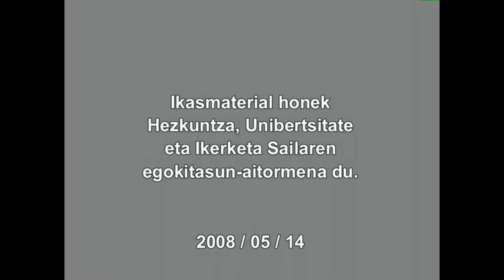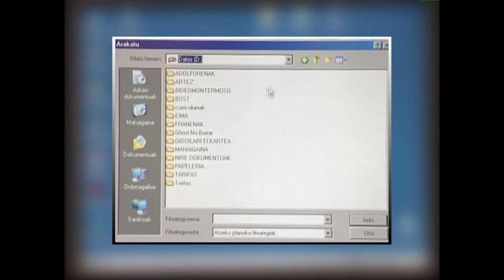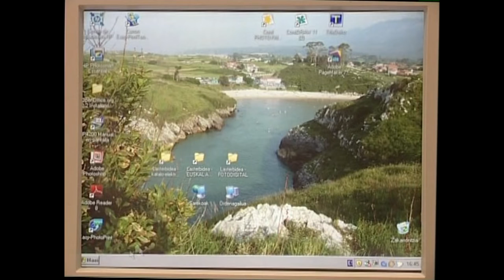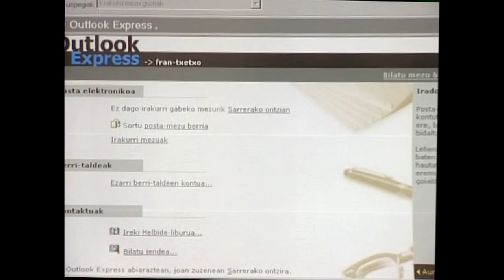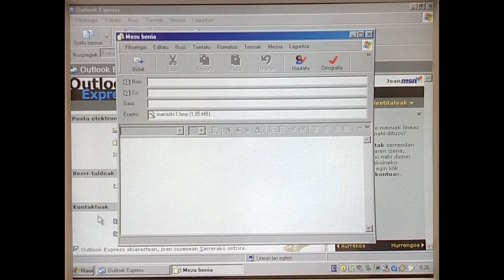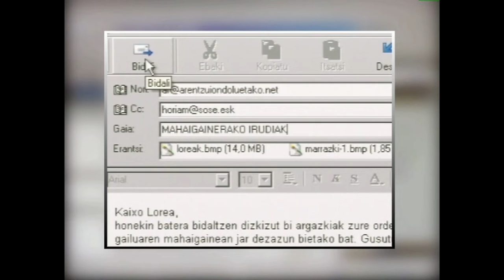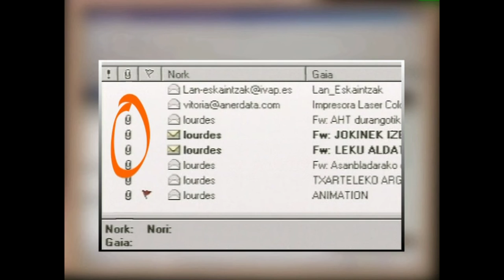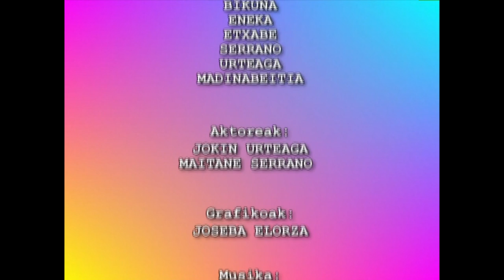ARGAZKILARITZA DIGITALA: WEB (Lantegia)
Web orriei eta guneei eskainitako bi atalen ostean, lantegiaren atal iritsi da. Bertan ikusitako praktikan jarriko dugu. Beraz, prestatu eta hasi lanean.
Irakasmaila: Batxilergoa
Jakintzagaia: Irudia(irudi digitala)
Hizkuntza: Euskara